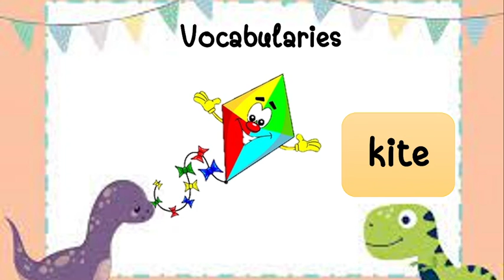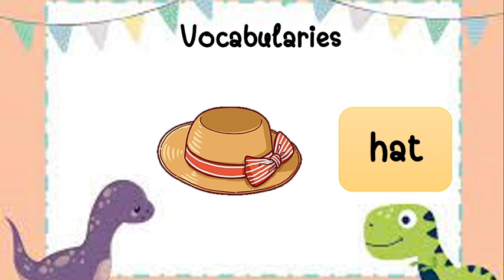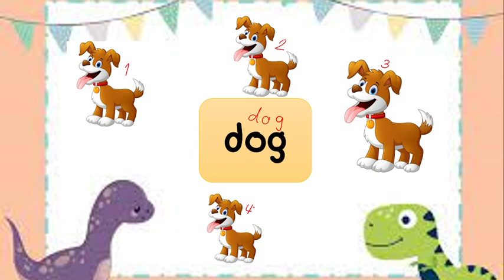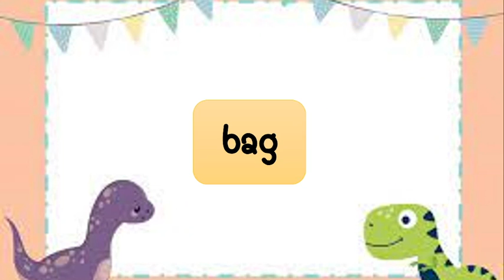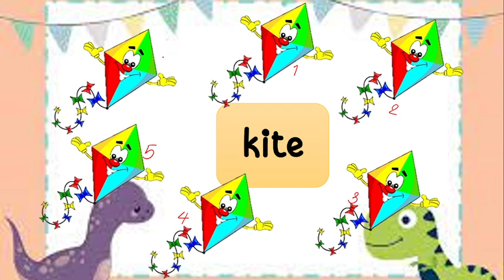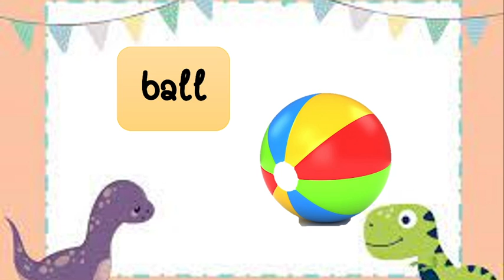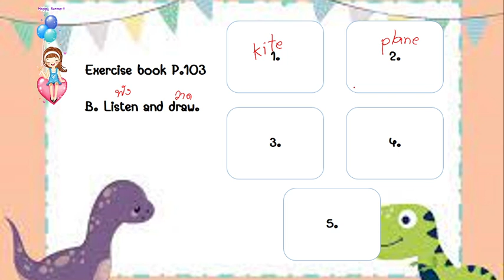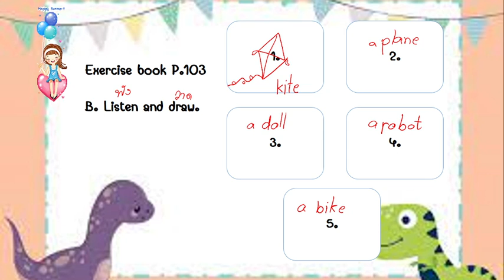Unit 4 What do I have? 1 Grade1 by T. Film